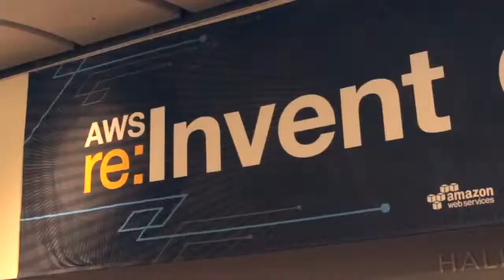Barry Russell, AWS | AWS re:Invent 2014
Barry Russell, Head of Business Development, AWS, at AWS Re:Invent 2014 with John Furrier and Stu Miniman

AWS Marketplace, where sales happen faster | AWSSummit 2014

During our exclusive coverage of AWSSummit 2014 last week, Barry Russell, Head of Business Development for AWS Marketplace, stopped by theCUBE to discuss some pretty interesting things that are happening in his line of work. One interesting note from the interview was just how fast the AWS Marketplace has grown. When launched in April of 2012, the Marketplace had a couple hundred vendors or ISVs (Independent Software Vendors). Today, customers in the marketplace can search over 1,400 vendors.

The make-up of those 1,400 vendors is quite expansive too; from start-ups like JasperSoft, all the way up to bigger companies like Adobe and Cisco. Russell mentions how Adobe released its media server product, and Cisco released its crowd router product in the Marketplace at AWSSummit this year. One takeaway for potential vendors of the Marketplace that was clear from his interview was this: There is a new sales channel for ISVs on AWS’s infrastructure. AWS Marketplace offers a new opportunity to reach a customer base that is adopting the plug-and-play method of an open marketplace built on top of AWS.

Getting started is a cinch, according to Russell. ISVs package up software in a format that AWS calls an Amazon Machine Image, or AMI. Even for large vendors, the entire process usually takes under a month, with most deployments going live in as little as two weeks. After a couple days of testing, the vendor provides some meta data about the product and the product goes live in the marketplace. From there, customers all over the globe can immediately buy and begin using the software.

A unique aspect of the AMI format is that customers can purchase an instance of the software. That means that the price they pay is associated with the software and the instance size they want to launch and what feature of that instance they want to launch. In essence, they’re only paying for specifically what they need. Russell explains:

“We have this feature called one click, which is pretty cool. It enables the customer to literally just hit a button, and sit back and a few minutes later the product is actually up and running in a production-ready mode, fully configured to run optimized on AWS. It takes away a lot of the friction and error out of launching software that normally a customer feels on prem., and literally reduces it to minutes.”

The AWS Marketplace offers a couple of different pricing models too. Vendors can charge by the month, or map to how EC2 (Amazon Elastic Compute Cloud) is consumed and charge by the hour.

“what we find is that customers like having some control over how they consume the process,” Russell points out.

No matter how much or how fast a customer is spinning up or down their usage, the vendor can charge a completely accurate cost to the consumer. This is a significant change for the vendor’s sales channels. To better support this change, AWS Marketplace rolled out a program called sales enablement. The first step of sales enablement is deal registration. It allows deals that vendors’ sales reps want to close using the Marketplace fulfillment, increasing usability.

Sales reps within the Marketplace can calculate how much of the product their customer is going to use, and when they register the deal it does a couple of things:

Gives them some visibility for how the customer is using the product.
Helps unlock some proof of concept funds that AWS can give to those sales team so that the customer can run a pilot or test.
AWS will inject some money to help make that sale and close that opportunity on marketplace.
And what’s the feedback so far? Sales are happening much faster in the Marketplace.

Even if sales aren’t immediate, ISVs are able to give up to 30 days of their software away for free, so they can allow their customers to do trials and proofs of concepts. There are many hidden benefits of the marketplace, but here are four Russell highlighted:

Selection.
Ease of search to find what they (customers) want.
Transparent pricing in the marketplace.
Quick and friction-free ability to launch the software (product).
AWS Marketplace is a necessary component of AWS. Amazon is providing both the tools and the platform, along with the AWS Marketplace to close the loop of website, hosting, and software. By investing into its own platform, Russell indicates that Amazon is not only assuring the success of AWS, it’s looking to increase its lead in the hosting marketplace.